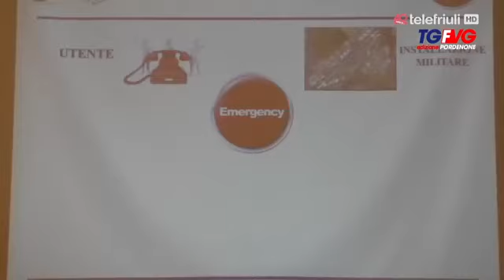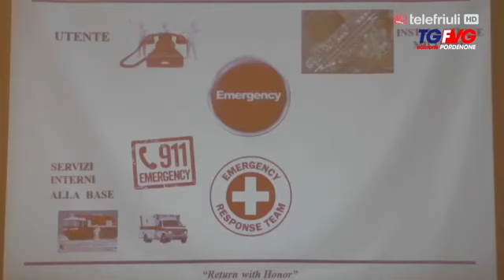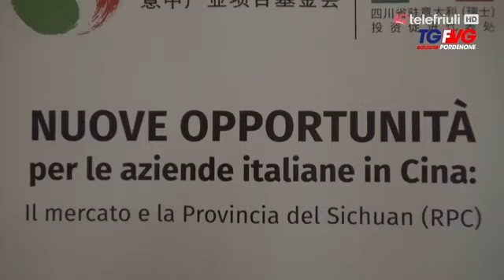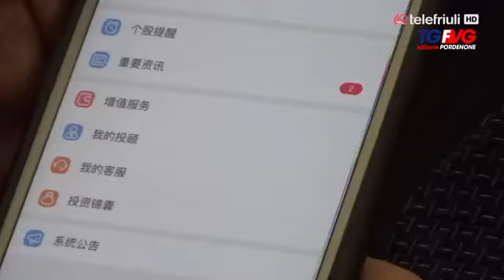Telegiornale di Pordenone - 16 Novembre 2018